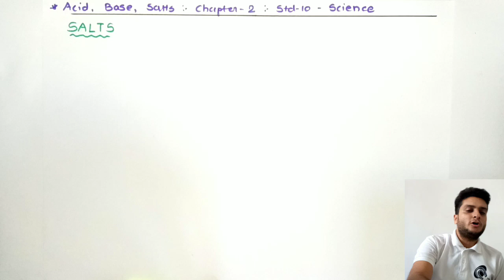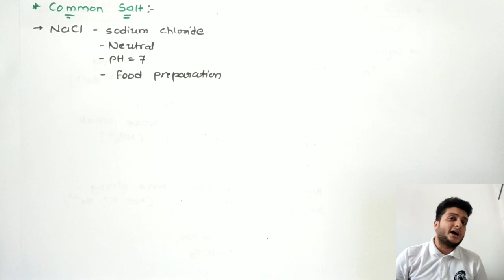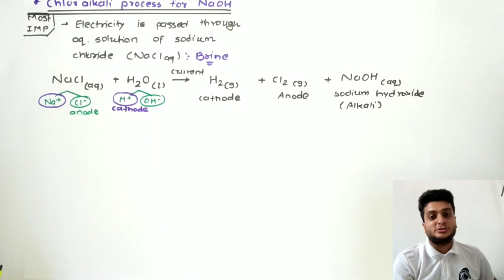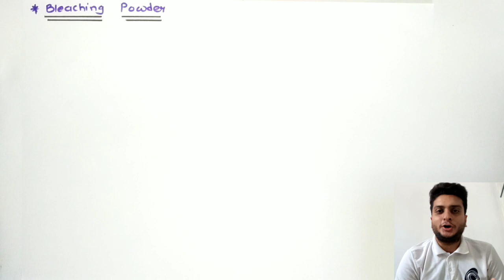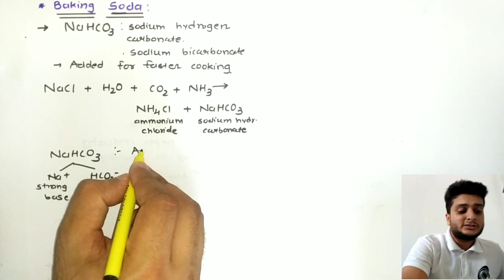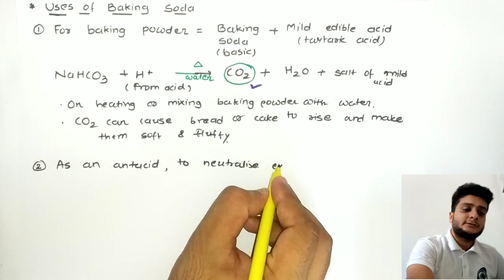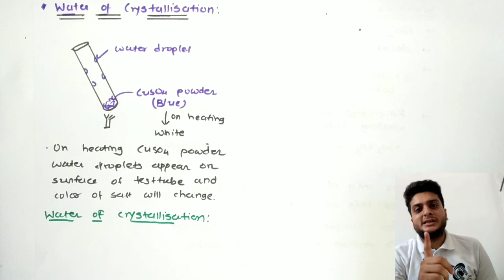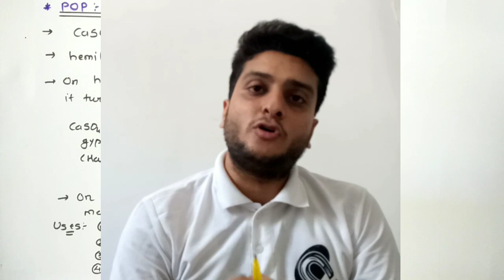Chlor Alkali Process||Bleaching Powder||Baking Soda||Washing Soda||POP||CLASS 10||SCIENCE||CHAPTER-2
Code- CGLKA

CLASS NOTES:
11th - Physics - NCERT Detailed notes - Examples - Exercise

12th - Chemistry - NCERT Detailed notes - Examples - Exercise
This is perfect lecture on salt part of Acid, Base & Salt chapter of Class 10.
There is point to point explanation of
✓ Types of salt
✓ Common salt
✓ Chlor-Alkali process
✓ Bleaching powder
✓ Baking soda
✓ Baking powder
✓ Washing soda
✓ Water of Crystallisation

Acid, Base & Salt - Part 3 - pH of acid base and importance of pH in everyday life

This video has been created after complete and thorough observation and study of NCERT text book.

The notes created after watching it will be helpful for exams and viewers will find it  easy to understand.

To watch other videos of Science subject click on the below given links: